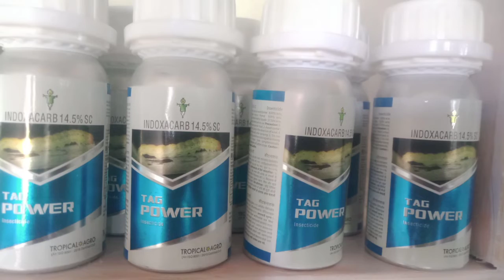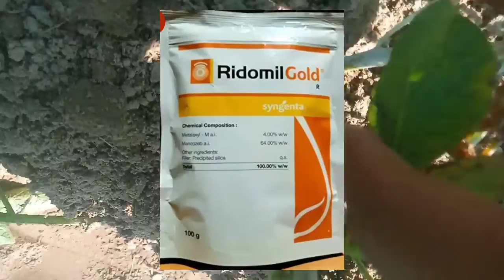||आलू मे लगने बाले सड़न गलन फूफून्दी से बचने के बचाब || जड़ मे लगने बाले सूडी से बचने के उपा ||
#आलू से बचने बाले सब तरीके सूड़ी सड़न गलन insect se bachne ke upaye samadhan surakhsa alu ke sadhan galan se bachne ke upae suraksa roktham # indozaçarb cetterpilar sundi sukhne ki samashya #alu me jada pedabari #patato insect #patato fungicide salution # leaf insect leaf 🌿🌿 insect #patato stem borar## root development in patato plant#patato insect#patato fungicide fungicide insect ## problem patato fruits sadhan galan ki subhidha kese kare #more benifit in patato plant## jada pedabadar le ## sab subidha alu me lekar# how to make patato plant #how make more benifits in patato pants ever #sadhan galan se kese bache alu# alu me sudi se kese bache
patato make more benifits more growth## how to make more growth patato plant#patato#आलू